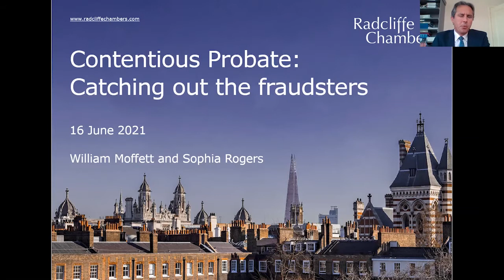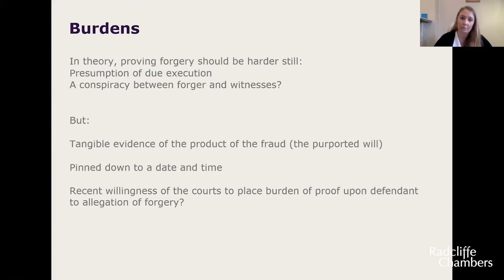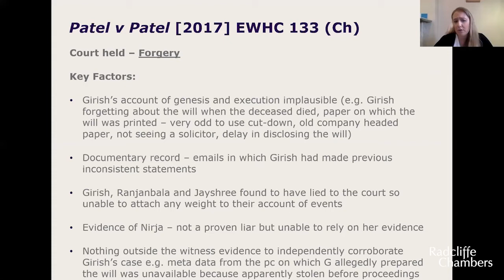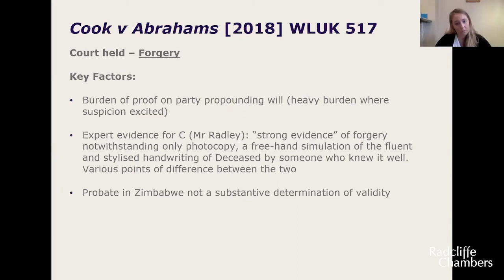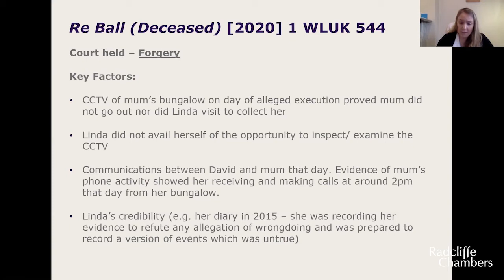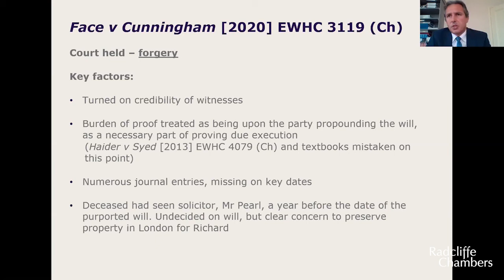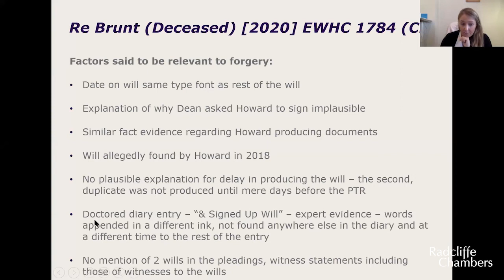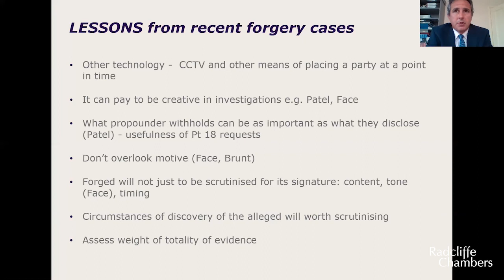Contentious Probate: Catching out the fraudsters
In this webinar, William Moffett and Sophia Rogers discuss recent contentious probate cases involving the forgery of wills.

This webinar is part of the Radcliffe Chambers Private Client Conference 2021 and was recorded on 16 June 2021.